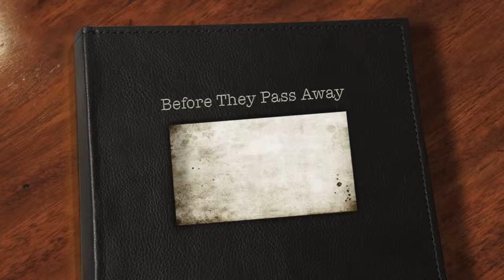Before They Pass Away